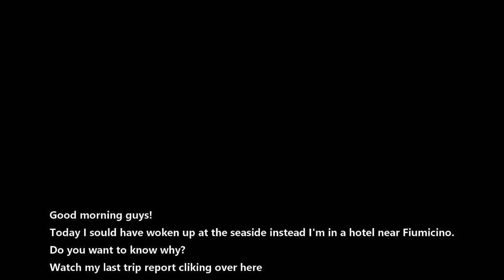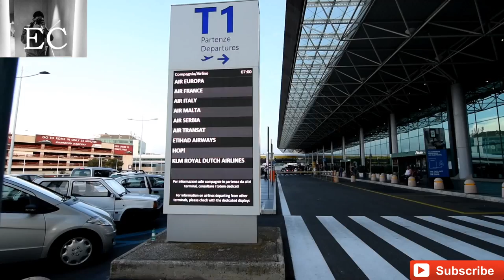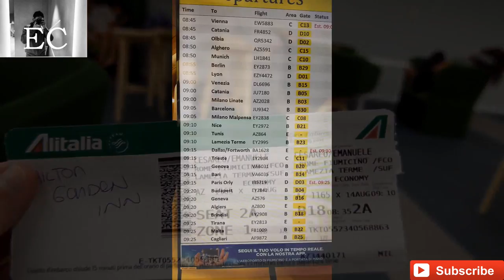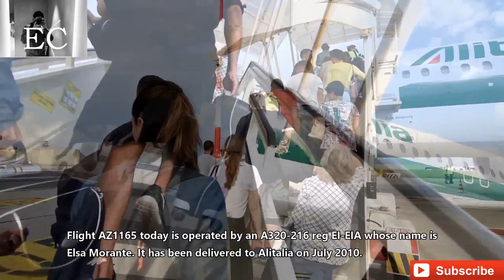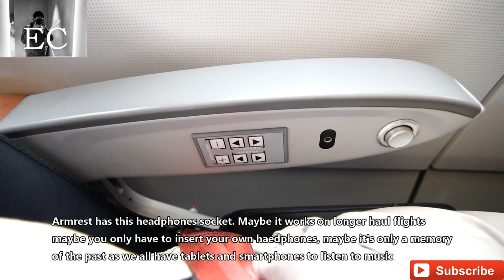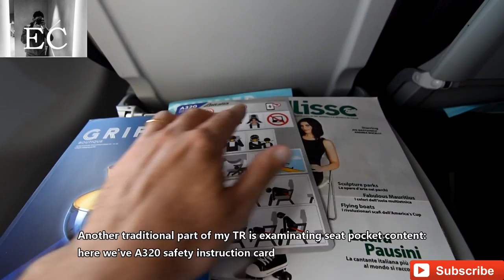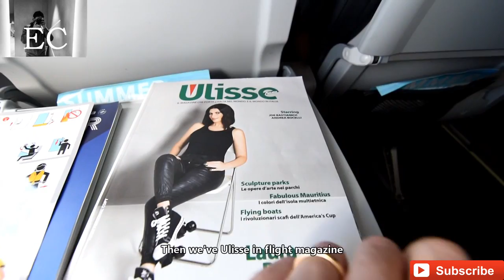TRIP REPORT | ALITALIA | AIRBUS A320 | Rome Fiumicino (FCO) - Lamezia Terme (SUF) | Economy light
Hi guys,
This trip report is the continuation of my journey from VCE to SUF.
As you know if you watched my last video (this is the link you want to watch - ) I missed my connection to Lamezia at Fiumicino and I was reprotected the next day on the first flight departing in the morning, being arranged in a comfortable hotel for the night.
The main advantage is I was assigned in a comfort seat on the first rows.
So it has been a very comfortable flight.

00:00 - Intro
00:37 - Departing from the hotel and FCO airport (T1, pier B, pier D)
03:55 - Boarding
05:27- Aboard: comfort seat review, welcome speech, waiting for
            pushback
06:52 - Push back and taxiing
08:30 - Take off from rwy 25 and climb
12:12 - In flight (cabin layout, in-flight magazine, in-flight service)
13:50 - En route: crossing Gulf of Naples landscape
14:05 - Descending to Lamezia
14:24 - Final approach and landing at SUF on rwy 10
16:28 - Arriving at the parking lot, disembark and getting to the
             arrivals
18:17 - Suf outdoors and ending credits

    FLIGHT LOG

Date: 14/08/2018
Flight: AZ 1165
Carrier: Alitalia
Route: Rome Fiumicino (FCO/LIRF) - Lamezia Terme s. Eufemia (SUF/LICA)
Distance: Km 466/ Mil 299
Duration: 0 h 46 mins
Dep Terminal at FCO: - (T1)
departure gate at FCO: B23 (bus to remote parking)
Arr Terminal at SUF: Single terminal
Arr gate at SUF: no gate
Load Factor: 50%
Aircraft: A320-216  reg. EI-EIA  (delivered in  Jul. 2010) age 8y 1 m
ETD: 09:10 (CEST),  ETA: 10:20 (CEST)
Block to block : 09:24 (pushback at FCO) - 10:20 (parking lot in SUF)
In-flight : 09:32 (CEST) (take off time) - 10:18 (CEST) (landing time)
Flight time : 00:46
Take off runway: 25 (BB)
Landing  runway 10
park in FCO: 203
park in SUF: 6
seat:  02A
Traffic on departure: no 3 on taking off order. 3 mins holding
Traffic on landing: NO
In-flight turbulence: NO

Objective: Tokina AT-X Pro 11-16mm f/2.8 DX

  My channel purpose is to express and share my passion for civil aviation. In order to follow this goal I declare the followings:

 -I paid for the ticket by myself. I did not strike any deal with the airline company. If that happens in the future  I will expressly write.

- Reviews reflect my personal impression and opinions just like my
  ratings. You may not agree nor have the same experience.

- In order to protect privacy, I blur recognizable faces and hide

  I'm aware of them. I never film where is expressly forbidden or when I'm requested not to do by the crew,  apt staff, airlines regulations.

                                              MISTAKES

Producing a video is always a very hard job and even though I usually perform multiple checks maybe some mistakes can escape me.

Content of this video can't be reuploaded or used without permission